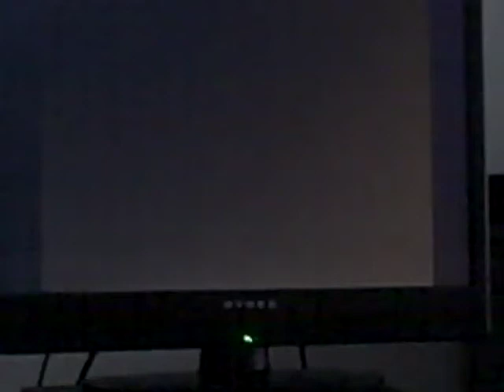Silent Hill 4 Final Part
The ending I received and sorry, but no credits. I was just rambling over them so I edited it out